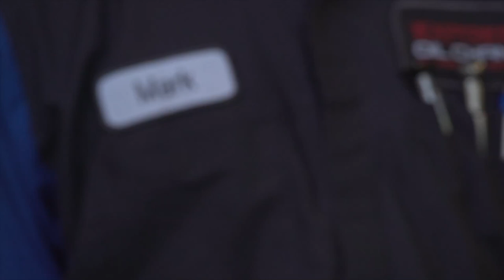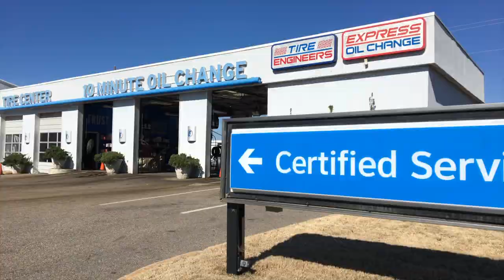Adult Education program sparks Apprenticeship opportunity for Trenholm student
After dropping out of school at an early age, Mark Palanton found it hard to maintain steady work without a high school diploma. After earning his GED through Trenholm State Community College's Adult Education program, Mark was awarded an apprenticeship opportunity with Larry Puckett Cheverolet in Prattville. In exchange for his work, Larry Puckett will foot Mark's tuition bill at Trenholm State. For more information on apprentice opportunities at Trenholm,